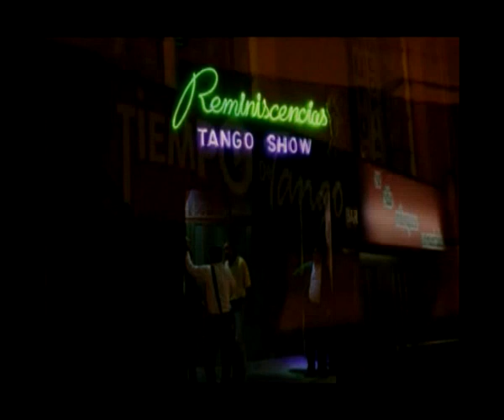COPA DE AJENJO